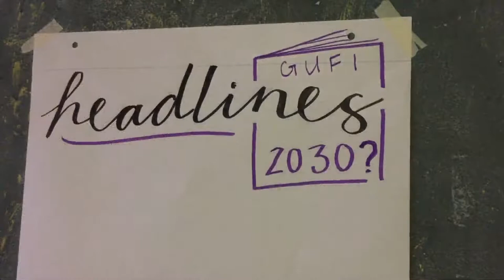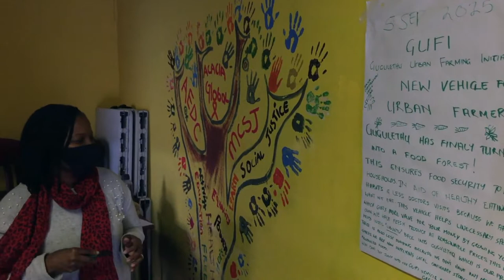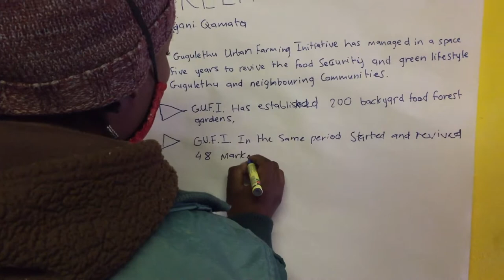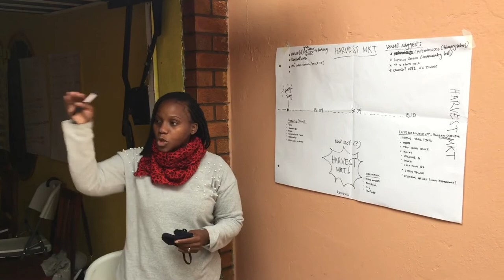GUFI Gugulethu Urban Farming Initiative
6 September 2020
Workshop for GUFI - Gugulethu Urban Farming Initiative